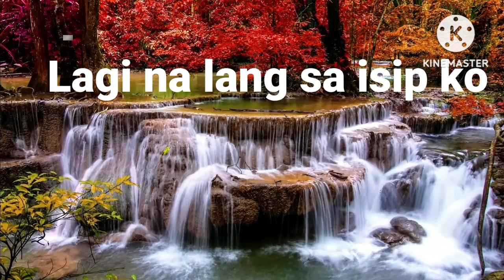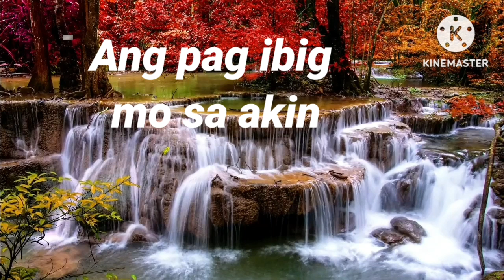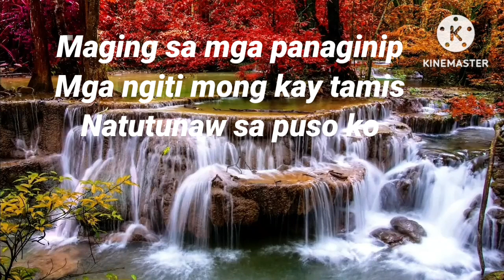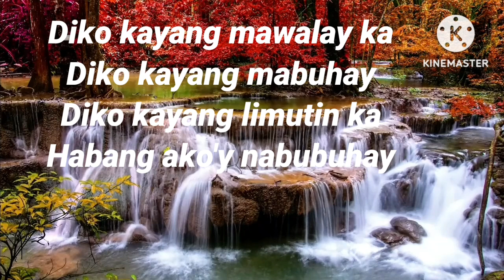HABANG AKO'Y NABUBUHAY | SANSHAI | COVER BY: SWEETS & YUM